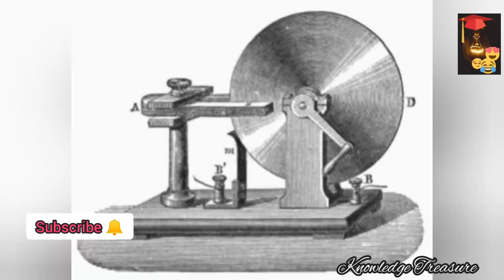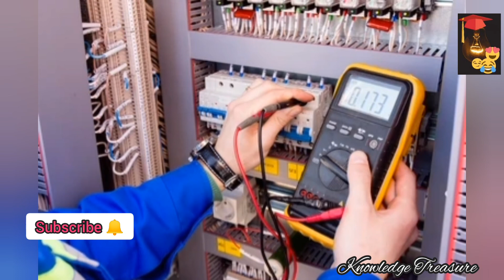Electric Current | Electricity | Michael Faraday | Generator | Bulb | Edison